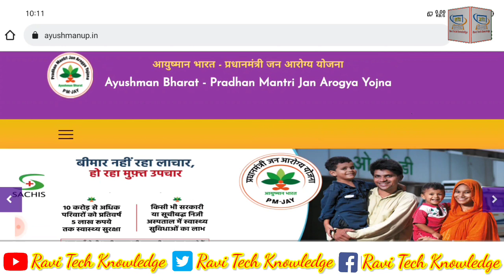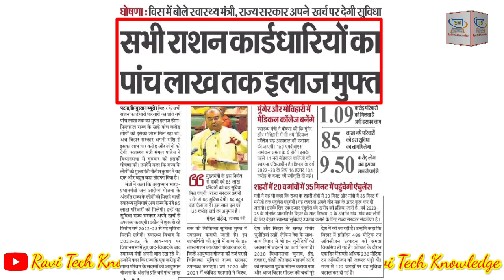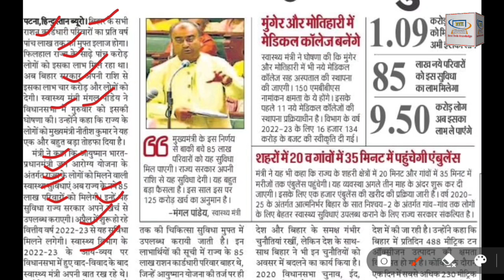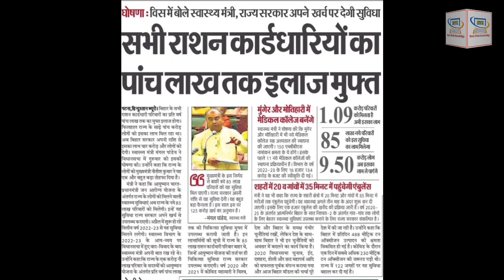Ration Card free Ayushman Golden Card Yoajan | 5 लाख का लाभ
Ration Card free Ayushman Golden Card Yoajan | बिहार राशन कार्ड धारक बड़ी अपडेट मुफ्त 5 लाख का लाभ

Queries Solved:-
bihar ration Card free ayushman Golden Card Yojana, free golden card Yojana
ration card free 5 lakh health card online apply
free ayushman Golden Card
health card free ration card
ayushman Golden Card online apply
ration card se free ayushman Golden Card Kaise banaye
free ayushman card vs ration card